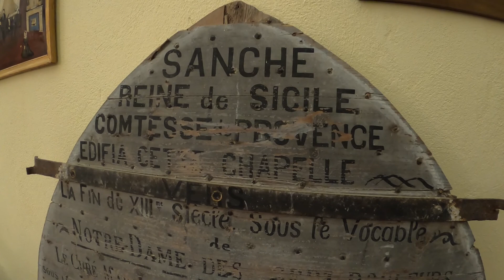Fenouillet Fevrier 2021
avec Max le fenouillet Farrata